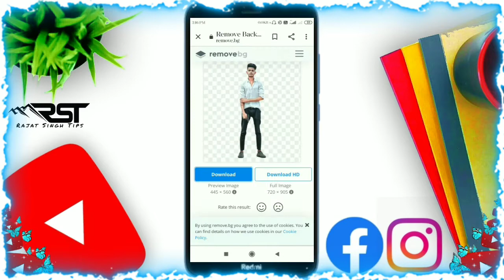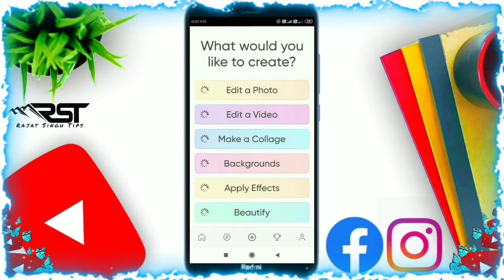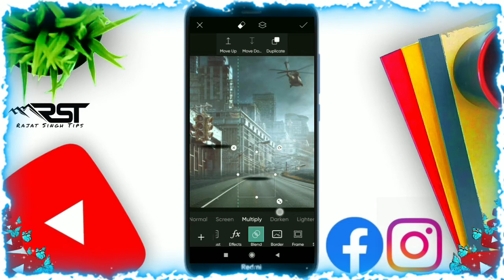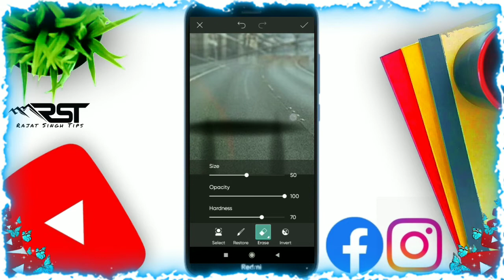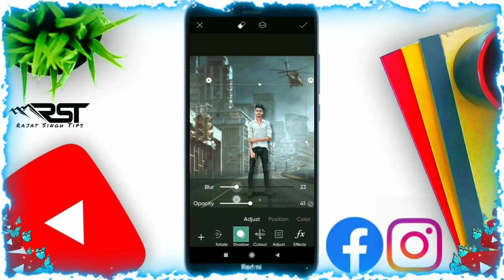बैकग्राउंड हटाने का आसान तरीका || Easy way to remove background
main is channel mein regular video upload karte rahata hun mere channel mein aapko photo editing app using tips YouTube se relative chij regular milta rahega !

APANE BHAI KO FOLLOW KARNA

Your cyorij :-

Rajat Singh
From :- Chandauli Uttar Pradesh ( india )